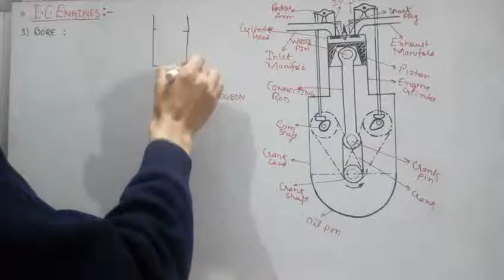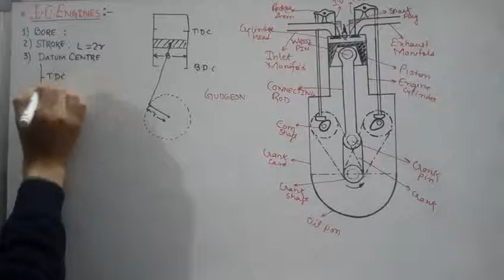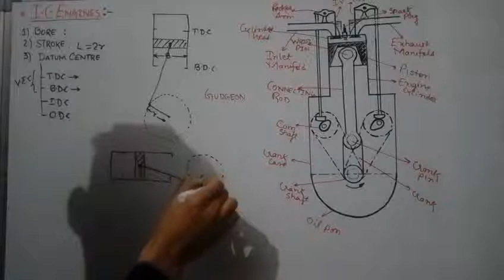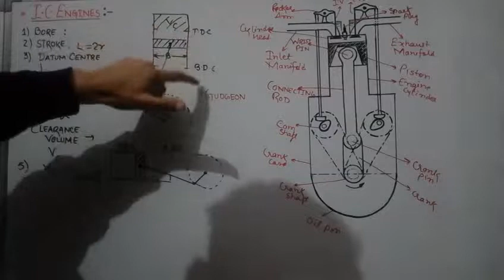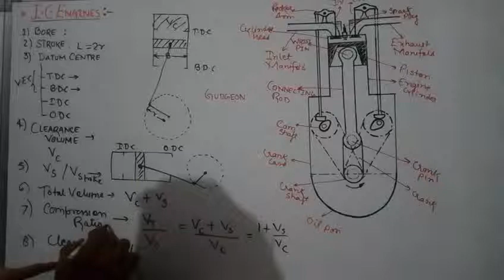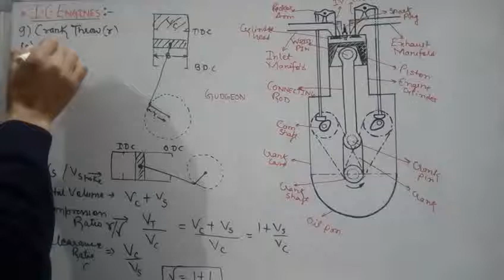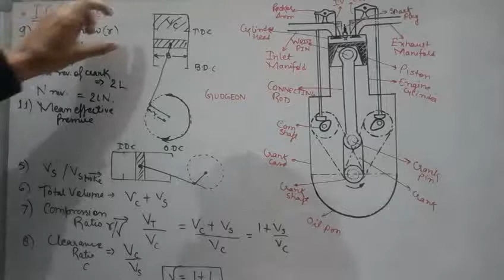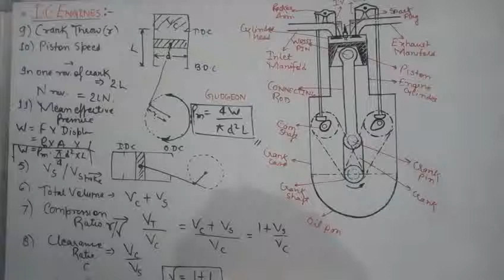I.C. Engine Terminologies.